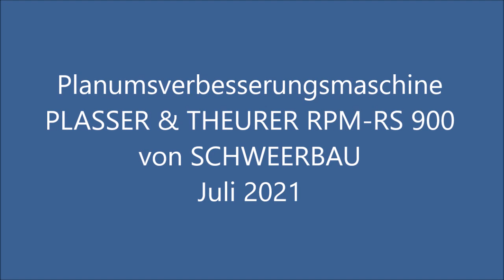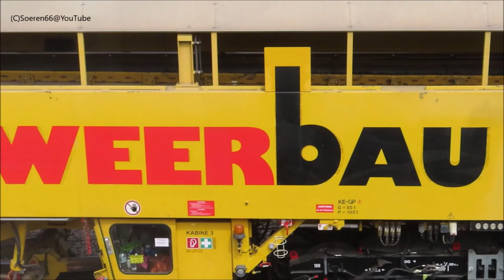Soeren66 - Planumsverbesserungsmaschine PLASSER & THEURER RPM RS 900 von SCHWEERBAU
Planumsverbesserungsmaschine PLASSER & THEURER RPM RS 900 von SCHWEERBAU, Juli 2021